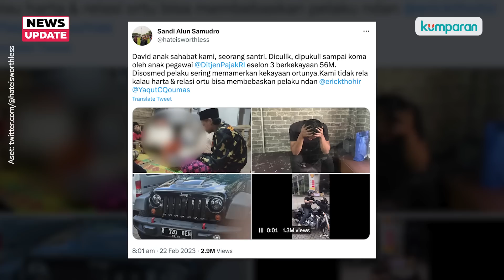Mario si Anak Pejabat Pajak Usai Aniaya David: Enggak Takut Gue Anak Orang Mati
Video berdurasi 56 detik itu mulanya menampilkan seorang pria yang diduga David tengah tertelungkup di jalan.